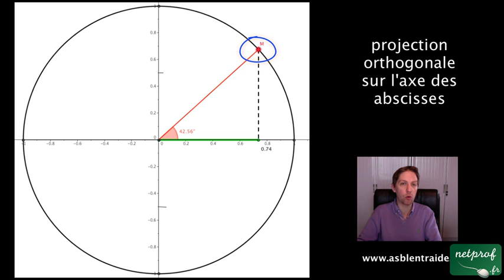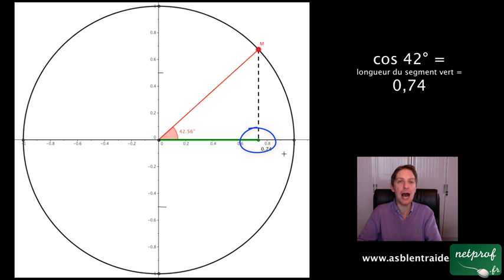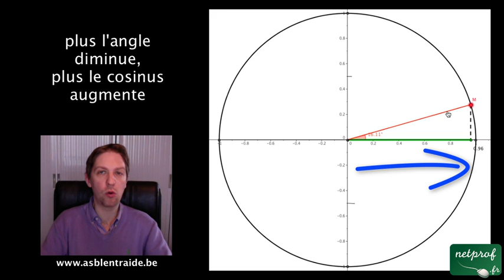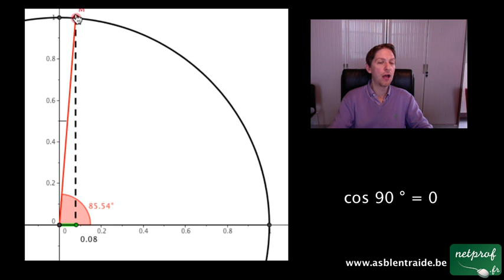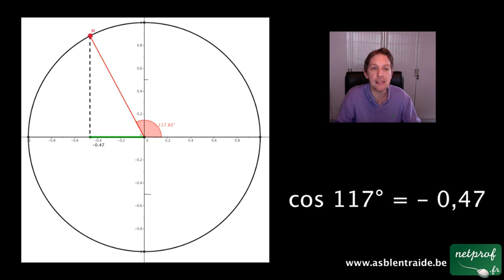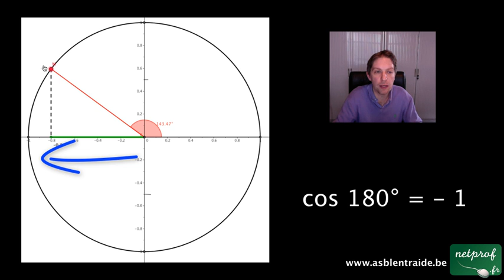Cosinus d'un angle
Prof : Manu